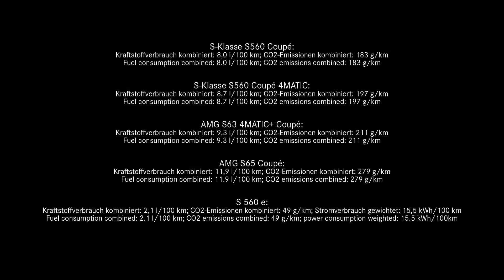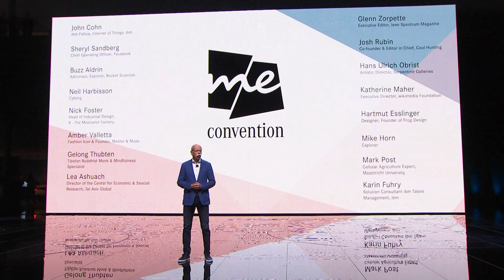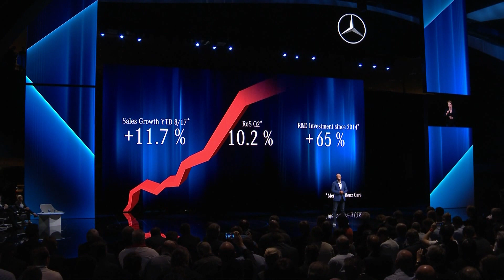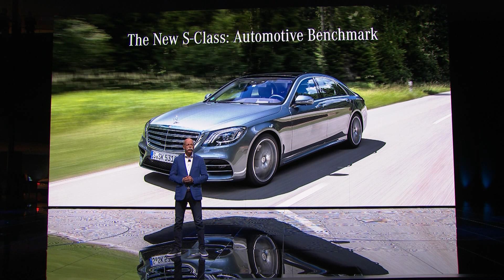2018 Mercedes S-Class (Sedan, Coupe, Cabriolet) Debut - IAA 2017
Highlights from the debut ceremony at the Frankfurt Motor Show (IAA) for the new versions of the 2018 Mercedes S-Class family, including Sedan, Coupe, and Cabriolet.